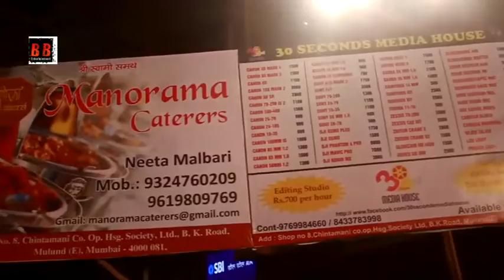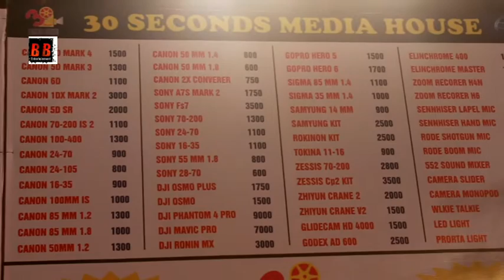Dahi Handi Grand celebration 2018 by | 30 second Media| Manorama Foundation.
Great event by Dipesh Narendra Malbari (Founder and chairman of 30seconds Media house pvt.ltd) and Manorama Foundation' First Rs 55555 'Dahi Handi Celebration 2018' with many Top # Celebrity, POLITICIAN D.J., DHOL - TASHA .

P.R. and Promotion by DIVYESH SATISH AGARWAL (DSA BOLLYWOOD CHANNEL)